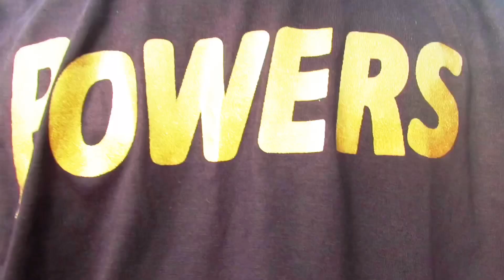Full squad of Northern Best Dancers on Hipop Dance